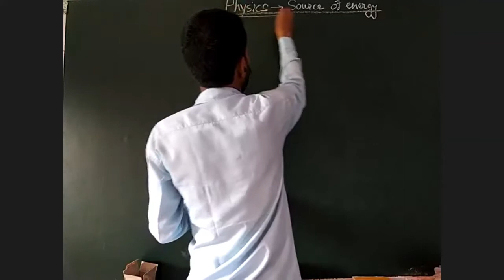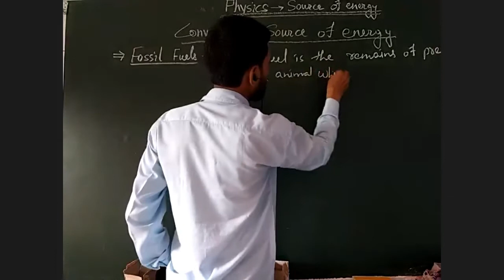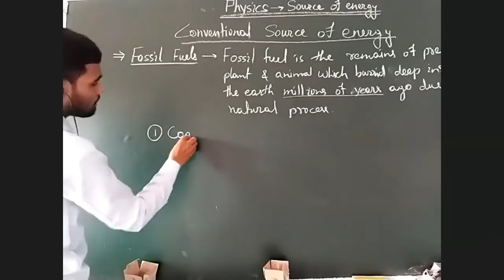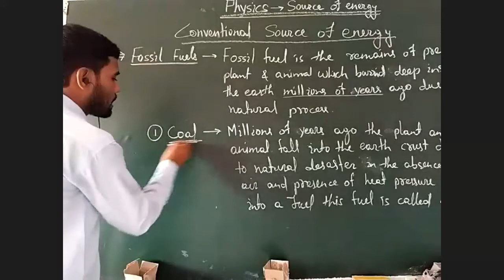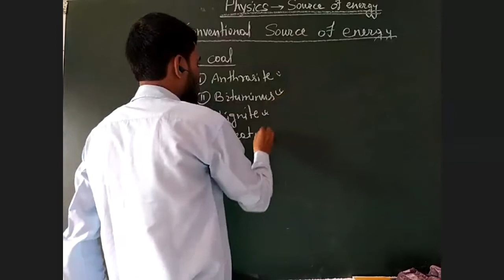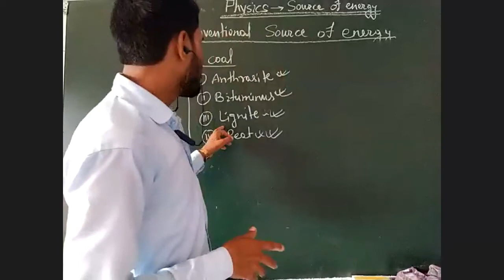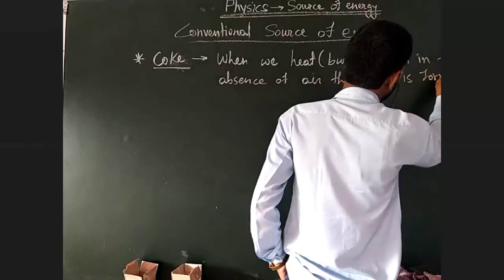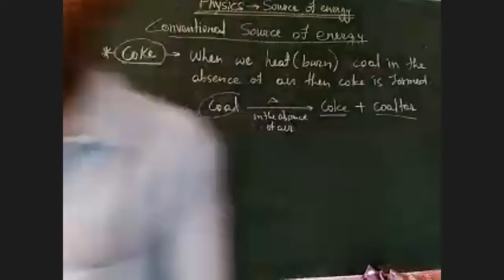Source of Energy - Lecture 04 | Class X | Al Qalam Academy - Physics | Ismail sir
This is a previous recording of online Zoom classes held by AQA.